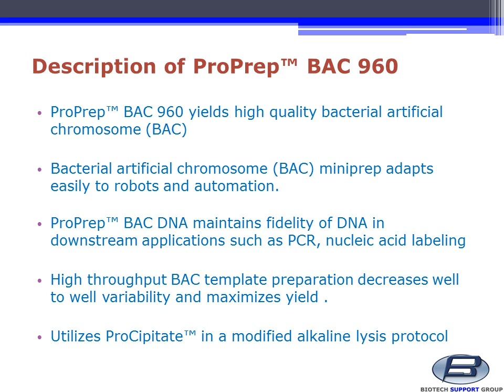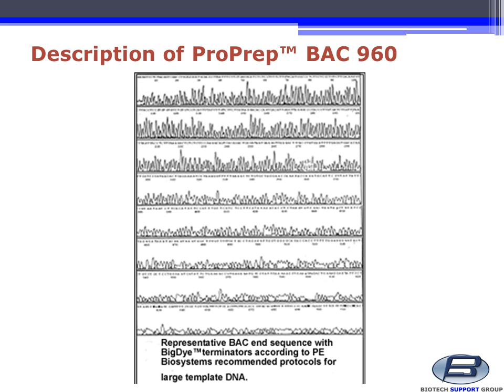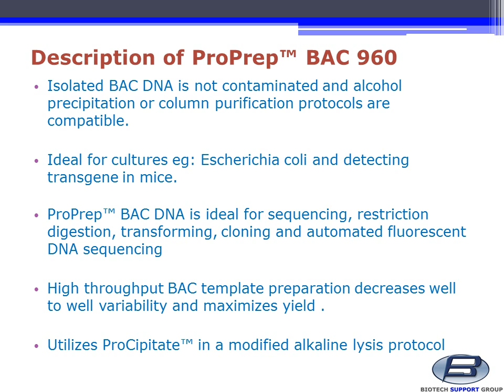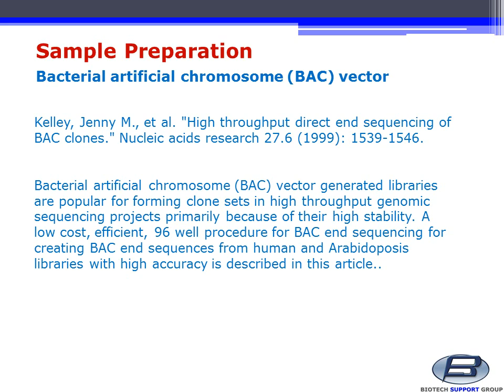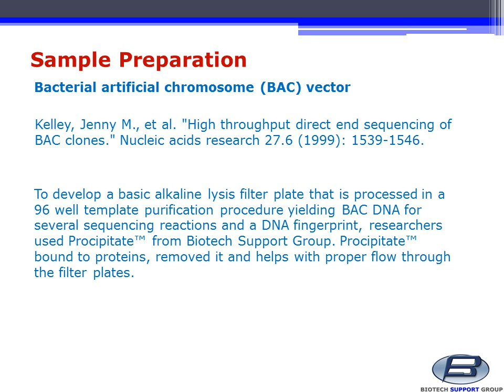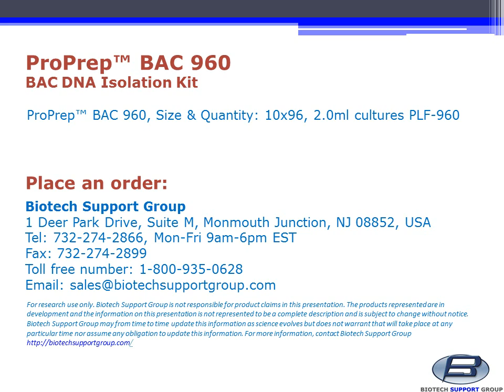Biotech Support Group ProPrep™ BAC 960 BAC DNA Isolation Kit Genomic Sample Preparation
ProPrep™ BAC 960 is a complete purification system based upon the proprietary reagent, ProCipitate™, that has been demonstrated to provide high quality DNA suitable for automated fluorescent sequencing of small to large insert DNA.